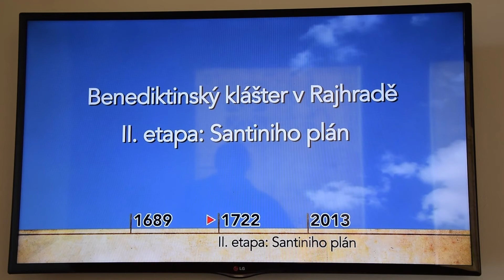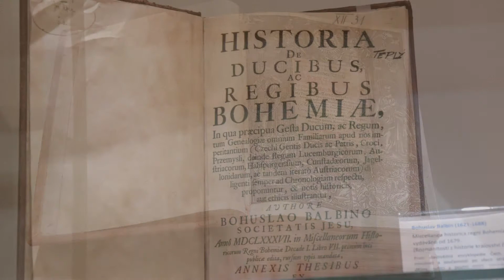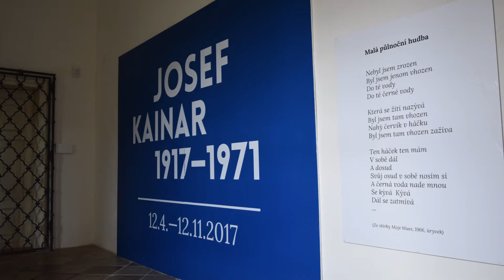Na vozíku po naší vlasti XIV. RAJHRAD - DOMINIKÁNSKÝ KLÁŠTER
Jen několik kilometrů jižně od Brna můžete navštívit malebné vinařské městečko Rajhrad, kde stojí unikátní benediktinský klášter s Památníkem písemnictví na Moravě a barokním kostelem svatého Petra a Pavla.  Barokní podoba kláštera, včetně opatského chrámu svatého Petra a Pavla, vznikla v první polovině 18. století na základě posledního projektu slavného architekta Jana Blažeje Santini Aichela. Zachovala se zde velmi rozsáhlá a hodnotná knihovna s asi 65 tisíci svazky, přičemž nejstarší knihou je Martyrologium Adonis, kterou sepsal francouzský biskup Ado na počátku 10. století.